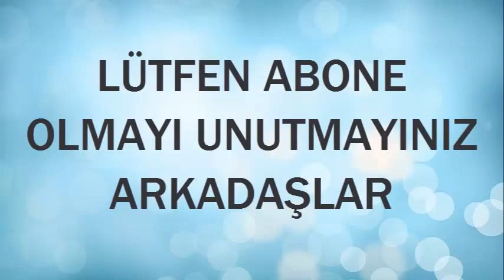top gibi görünen canlı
topdan farkı olmayan ilginç hayvan